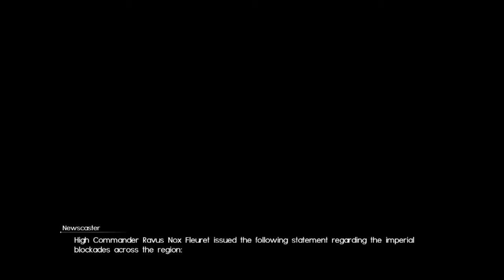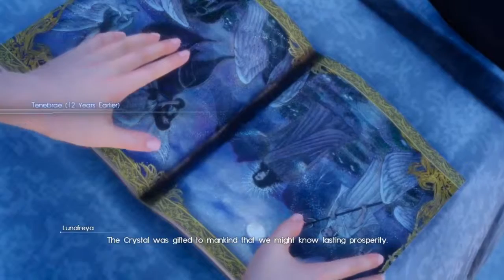Final Fantasy XV pt.18 LETUSPLAY!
*Final Fantasy XV is an open world, action role-playing game in which players assume control of Noctis Lucis Caelum, a prince who can perform a variety of actions related to both field exploration and combat.

The kingdom of Lucis is a single, connected landmass that is explored primarily in the party's car, the Regalia. Locations can also be investigated on foot and by riding on chocobos.
The gameplay features an open world environment and makes use of the Active X Battle system, a real time battle system.